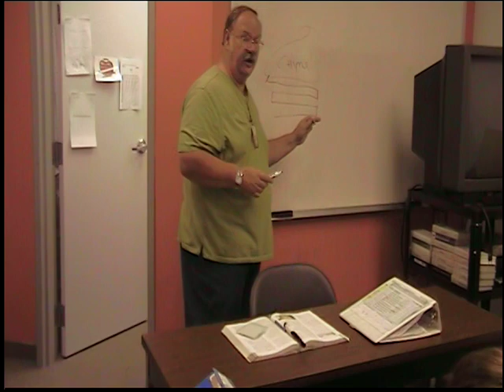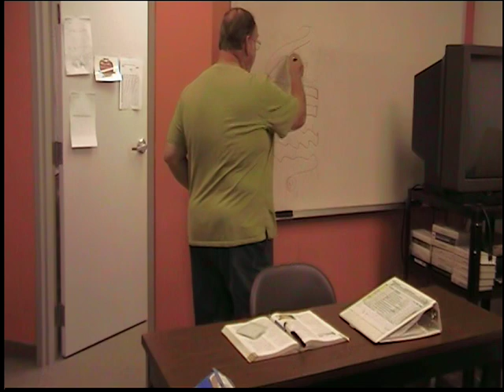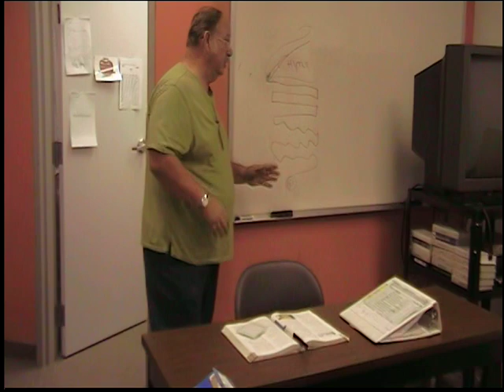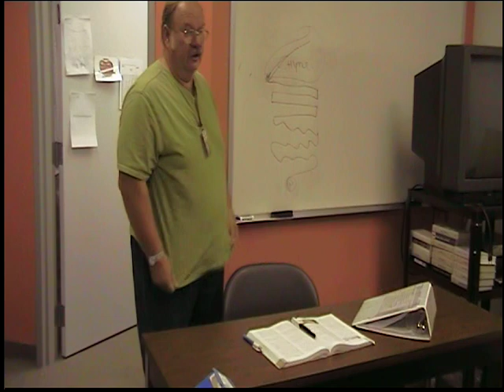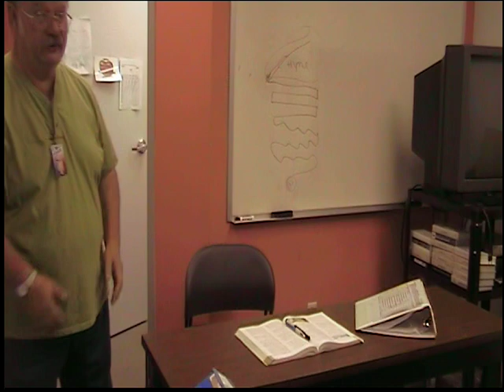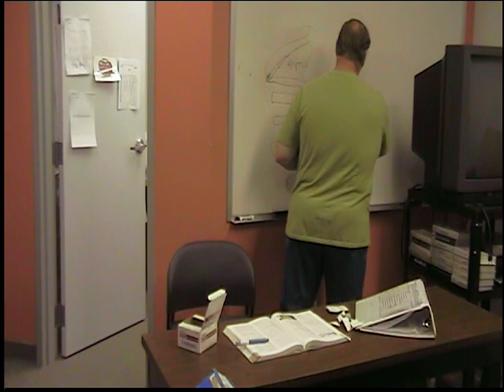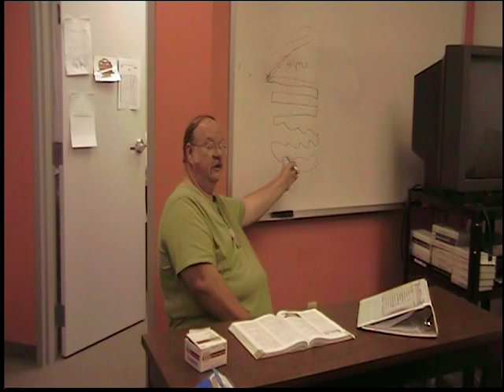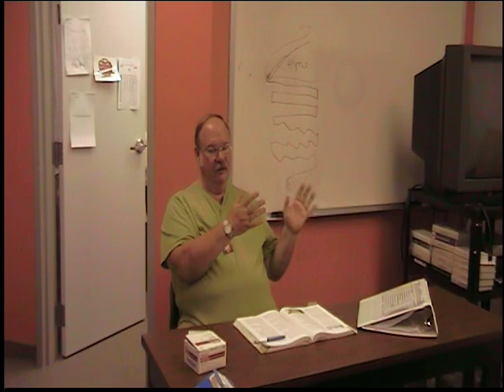Fort Scott Community College Hybrid CNA Unit 10 H Nutrition and Fluids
Nutrition and Fluids